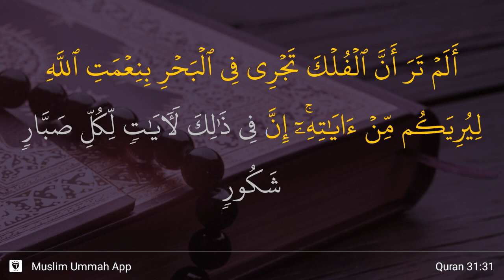Luqman ayat 31